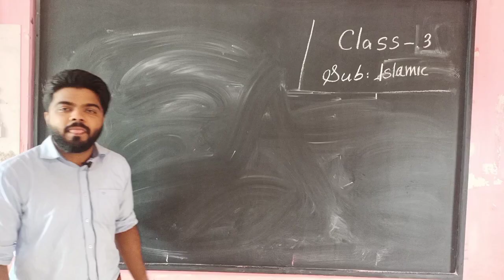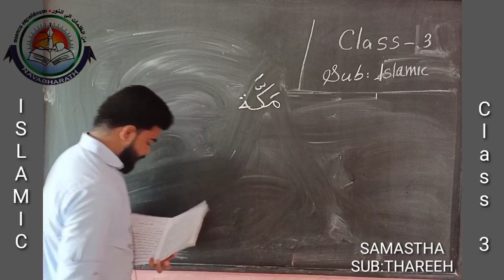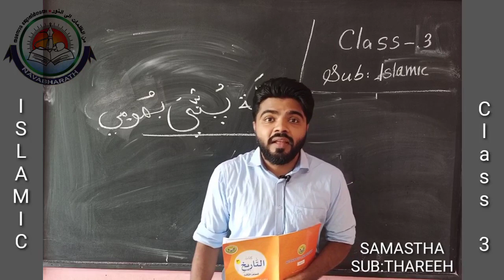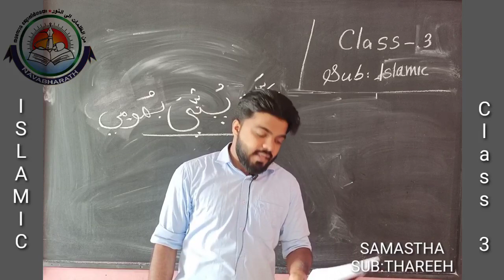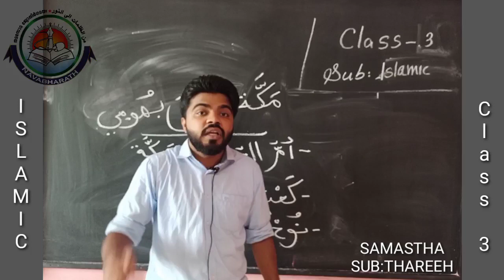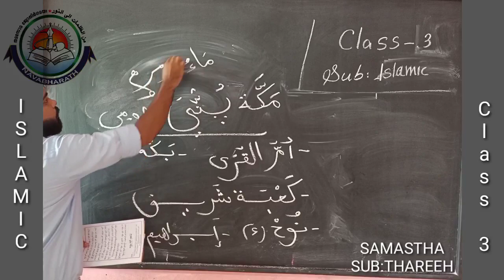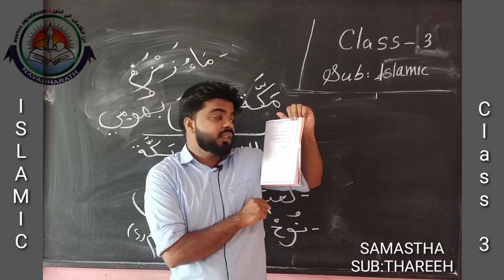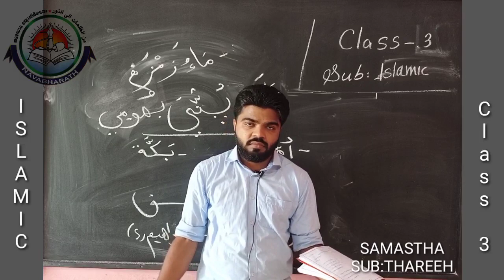Class III samastha-June-22